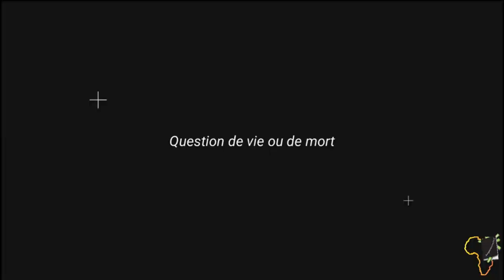Voici le meilleur investissement du monde - Je suis Kunta partie 3 sur 3